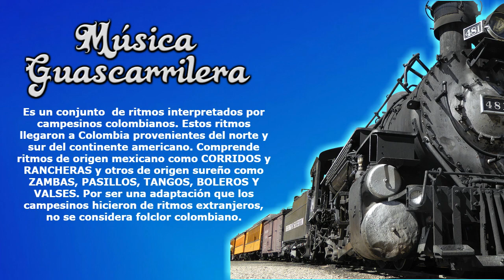Mi Consuelo - Las Estrellitas [Mejor Calidad de Sonido]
Título: MI CONSUELO
Intérprete: LAS ESTRELLITAS, MARGARITA Y VIRGELINA
Autor: ALFONSO MURIEL – LUIS E. GUTIÉRREZ
Ritmo: CORRIDO
Año de grabación: 196?
Álbum: 45 RPM
Sello: DISCOS ZEIDA
Ciudad: MEDELLÍN, COLOMBIA